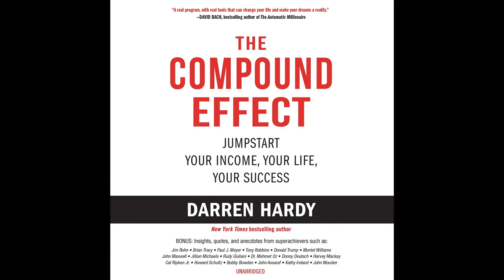Responsible for the results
🤔What is this video all about🧐: A snip of this Audiobook that really hits home;

Show PCC some support🤝 by buying or sharing one of my designs, and the $$ will be used to rehabilitate Rescue dogs from SAFE Inc